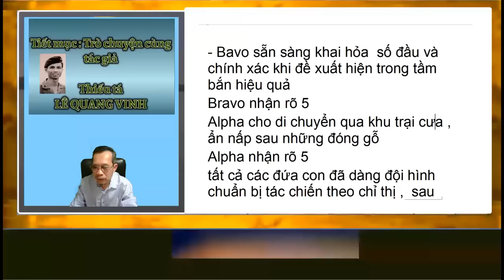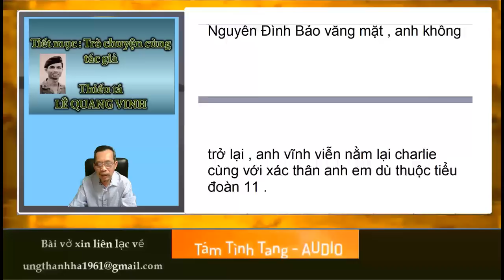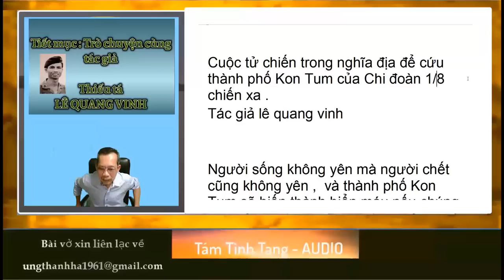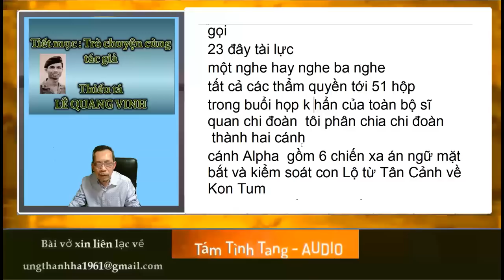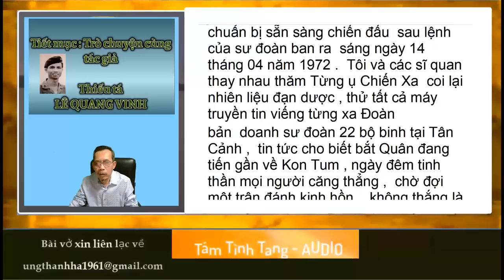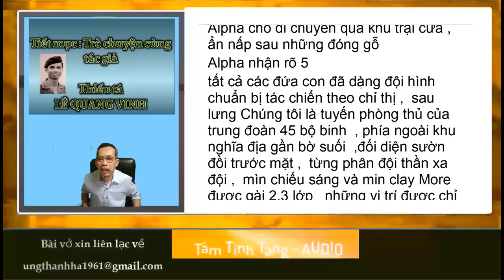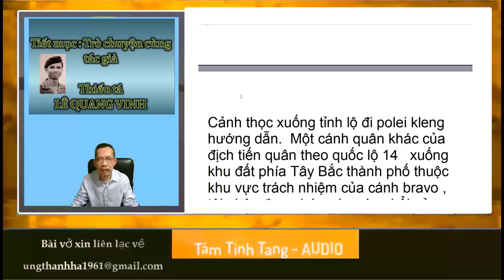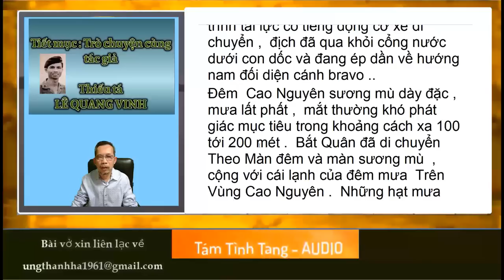01 Tiết mục : Trò chuyện cùng Tác giả - Thiếu tá mũ đen Lê Quang Vinh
Trò chuyện cùng thiếu tá mũ đen
Lê Quang Vinh
Phần 1